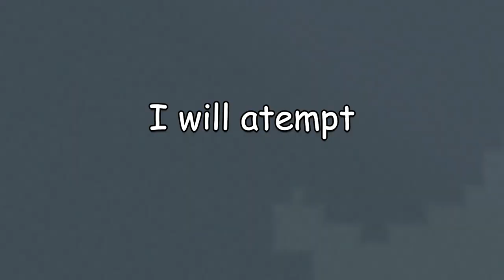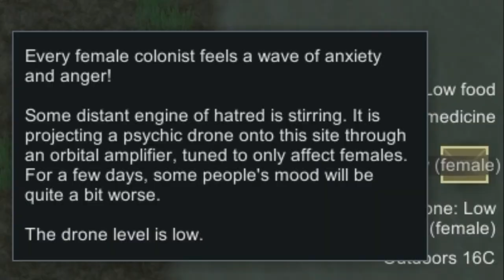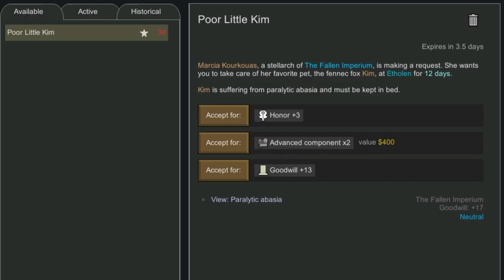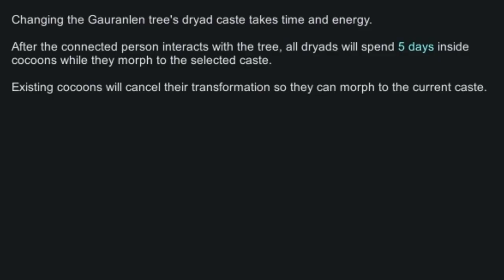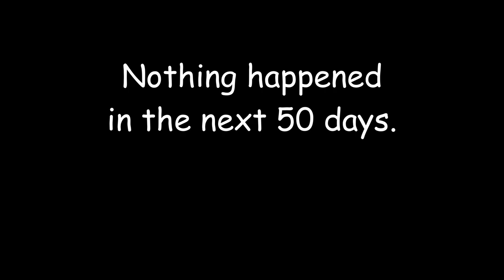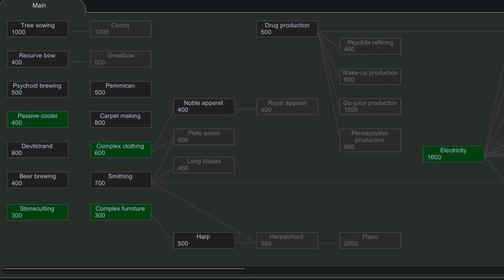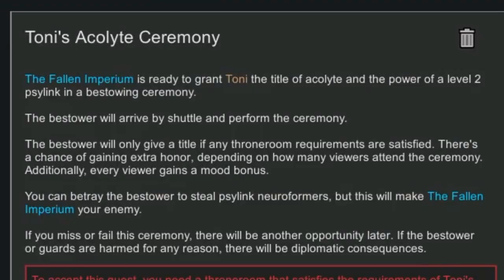Surviving 100 Days Stranded in RimWorld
My first attempt at a 100 days challenge in RimWorld. Will Toni survive till the end in the Sandbar Biome, while having almost no resources around? Will Maria kill everyone? Will anything happen on this empty map? I don't know..